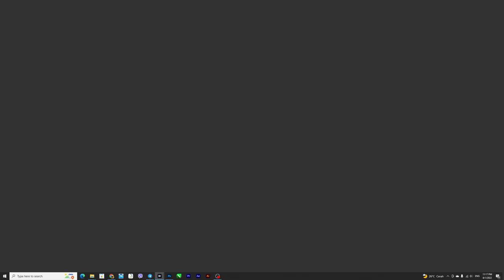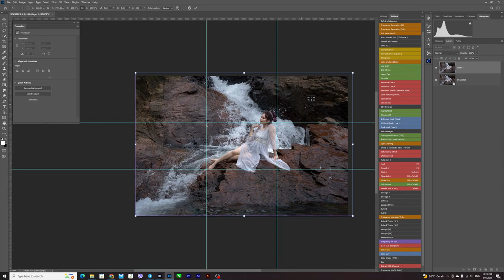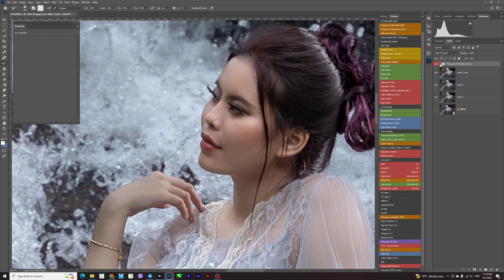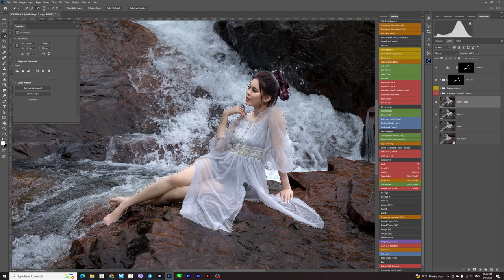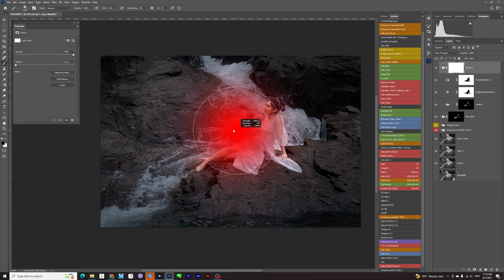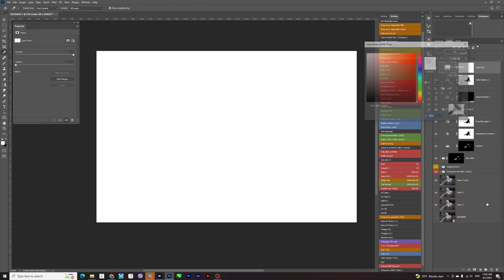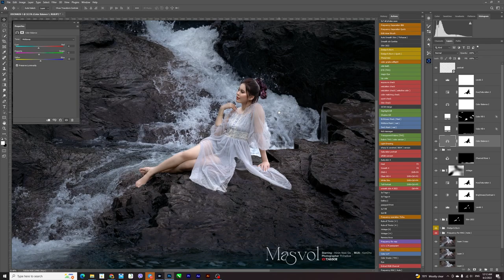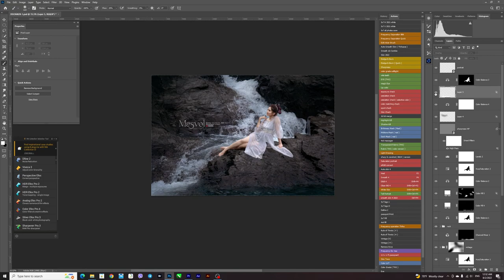Portrait Color Grading in photoshop